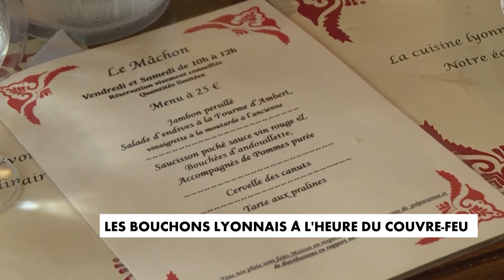Les bouchons lyonnais à l'heure du couvre-feu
Un peu plus de 10h30 à l'horloge de ce bouchon lyonnais, et la salle est déjà pleine de clients. Au menu : cochonnaille et bonne bouteille. Un brunch façon lyonnaise mais surtout une façon de contrer le couvre-feu.

Fermeture obligatoire à 21h, alors en cuisine l'heure du rush est avancée. Pour ces restaurateurs, c'est aussi un moyen d'assurer un chiffre d'affaires.